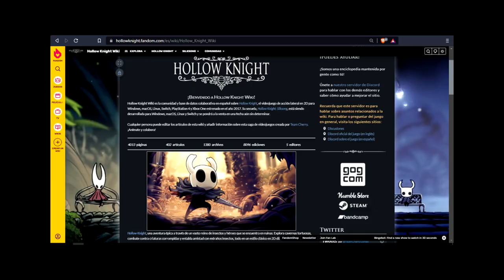Dificultad y accesibilidad a las historias interactivas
wacho son re chupa pijas